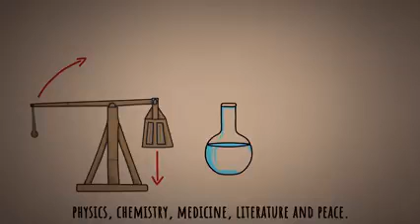Invention of Dynamite